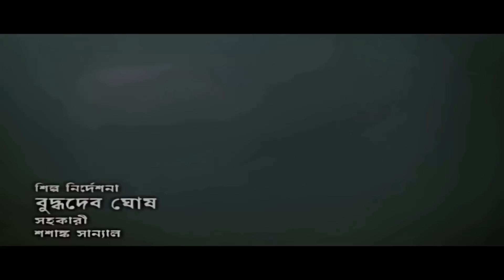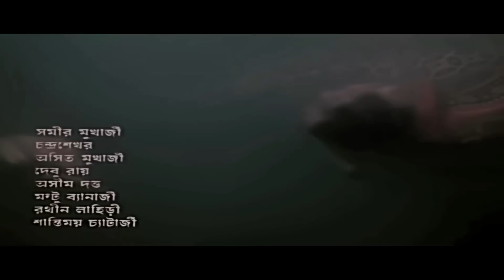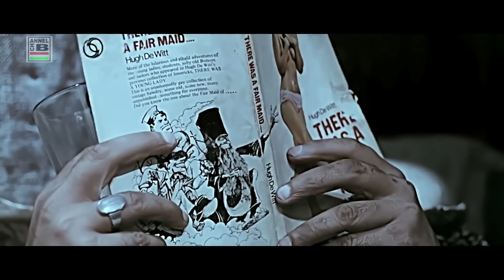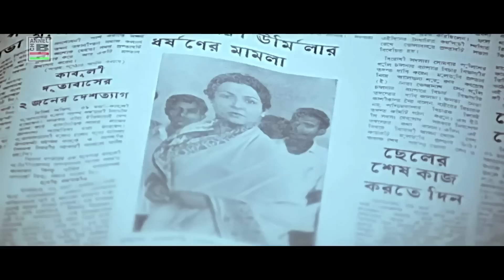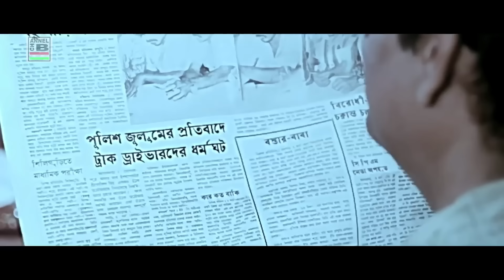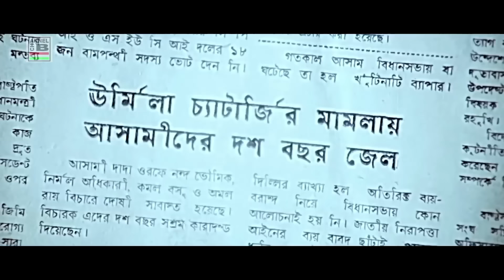আদালত ও একটি মেয়ে | Adalat O Ekti Meye | Tanuja | Debika | Manoj Mitra | Tapan Sinha | Award | EST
Story, Screenplay, Dialogues, Music and Direction By Tapan Sinha
Art Direction By Buddhadeb Ghosh
Sound Designing By Satyen Chatterjee
Cinematography By Bimal Mukherjee
Editing By Subodh Roy

Leading Starcast By Tanuja, Manoj Mitra, Patanjali Guhathakurta, Debika Mukherjee, Nirmal Kumar, Ujjal Sengupta, Bharati Debi, Padma Debi, Smita Singha, Ramen Roy Choudhury, Dulal Lahiri and others.

Synopsis:
The film is framed as a courtroom trial, and the story is narrated through flashbacks. Urmila (Tanuja), a young schoolteacher, goes on a holiday to the sea resort of Gopalpur. Her vacation turns into a nightmare as she is gang-raped on the beach by four rich young men. This is only the beginning of her ordeal. The film shows the difficulties she faces in her quest for justice. Her friends and colleagues begin to avoid her. Her fiancé can't handle the situation, and their engagement is broken off. Even her father, though supportive of her wish to bring the culprits to book, turns against her. One of the most striking scenes of the film is set in his office. Tired of answering solicitous, yet prurient, questions from his colleagues, he places on his desk a placard that reads "My raped daughter is well". The families of the culprits are rich and influential, and try their best to subvert the legal process. The police officer who investigated the case is placed under suspension. Urmila faces humiliating questions during the trial, as well as unwanted media attention, but eventually gets justice.

* National Award Winner For Best Feature Film In Bengali